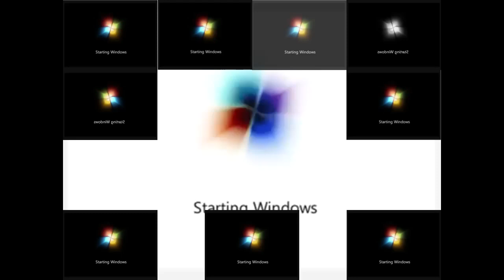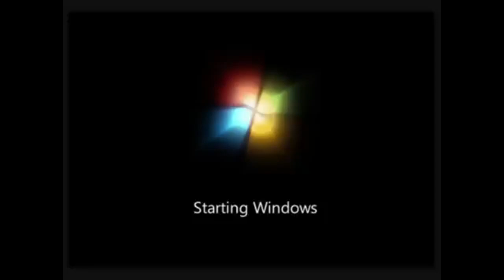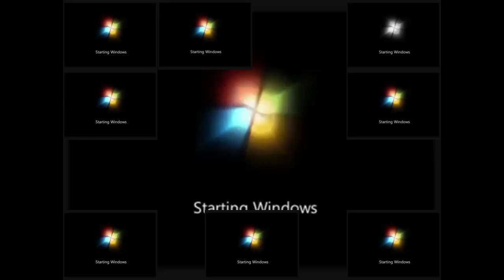win 7 Sparta Remix